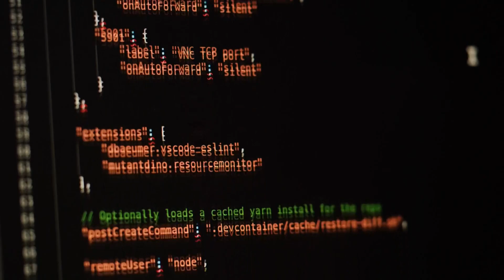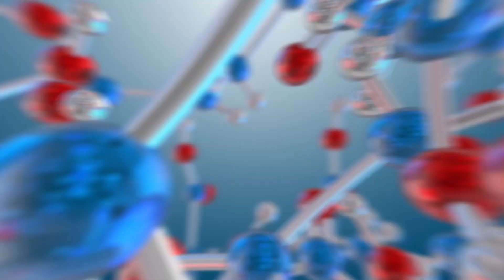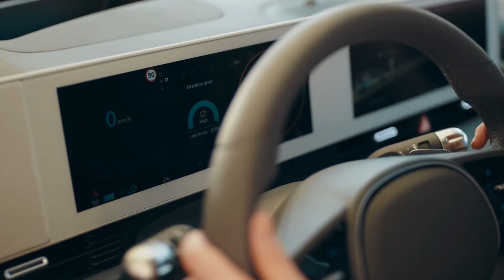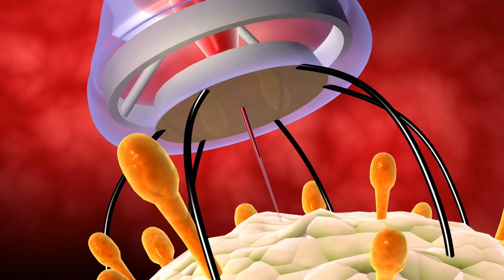THESE ARE The Top 10 Emerging Technologies Shaping 2025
Today, we are going to talk about the top 10 emerging technologies shaping 2025. Now, let's dive in!

From the dawn of quantum computing, which promises to solve complex problems in seconds, to the revolution in transportation led by hyperloops and autonomous vehicles, the future is brimming with potential. In the realm of biotechnology, breakthroughs in genetic modifications and advanced treatments are on the horizon, aiming to cure diseases and extend human life. Augmented reality will enhance education and retail experiences, while nanotechnology will drive advancements in medicine and materials science. Smart cities will become more connected and efficient, and ocean exploration technologies will help preserve marine life. The green energy revolution will bring more efficient solar and wind solutions, AI will enhance everyday life and healthcare, and space tourism will finally become a reality. These innovations promise to reshape our world by 2025, offering exciting possibilities for a better future.

In this video, we explore the top 10 emerging technologies that are set to shape the landscape of 2025 and beyond. From AI advancements to sustainable energy solutions, we delve into the innovations that will revolutionize industries and our daily lives. Stay informed and ahead of the curve with our breakdown of these game-changing technologies.

emerging technologies 2025, future tech trends, technological advancements, quantum computing 2025, AI in healthcare, smart cities development, green energy solutions